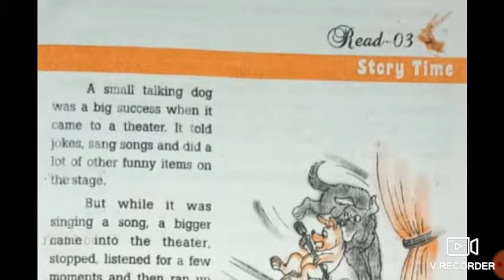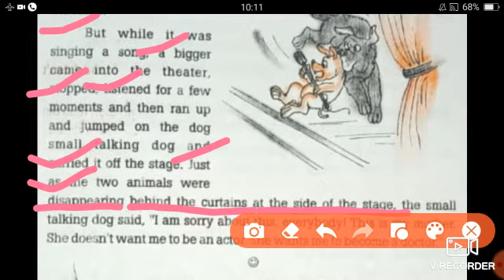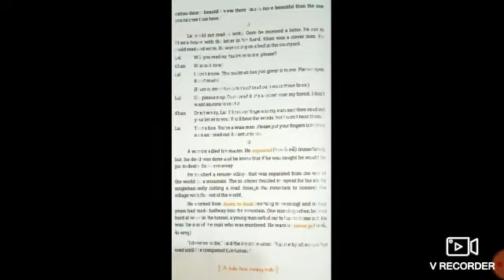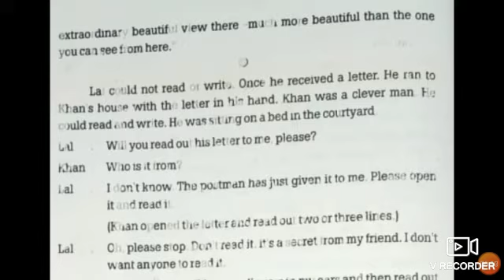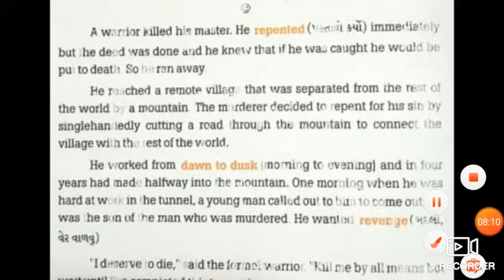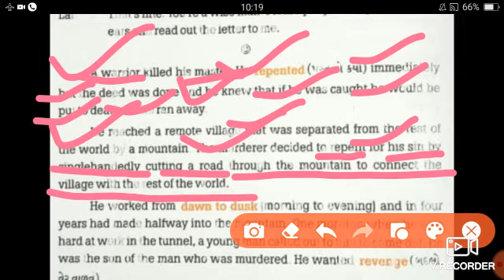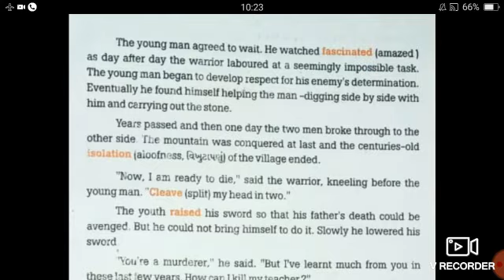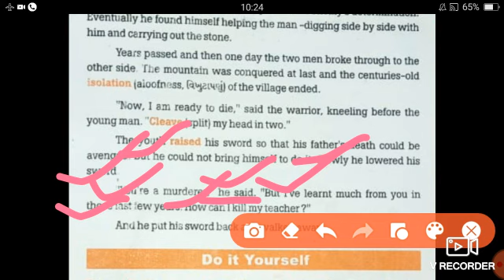Black buck - Read - 3 "Story Time "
Class - 10 , Sub - English
summary explanation